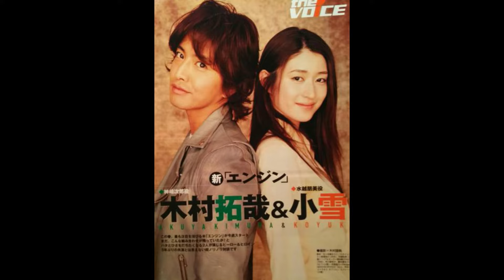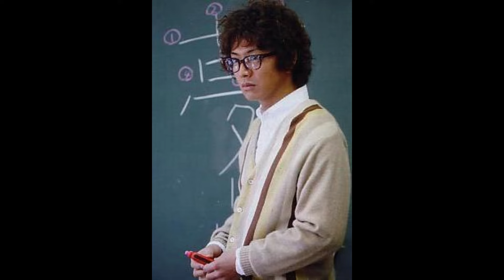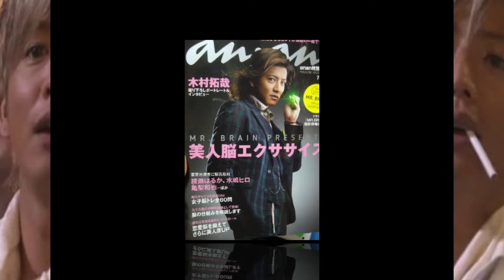木村拓哉日劇主題曲 Part III | Theme Songs Collections From Dramas of Takuya Kimura Part III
Trying to make the third theme collections from those dramas played by Takuya Kimura with four famous dramas.  My favorites in these four are both Engines and 華麗なる一族（かれいなるいちぞく）but it doesn't mean the other 2 are worse.  I just like these 2 better.

0:00 Engine
3:59 華麗一族
5:54 Change
11:30 Mr. Brain